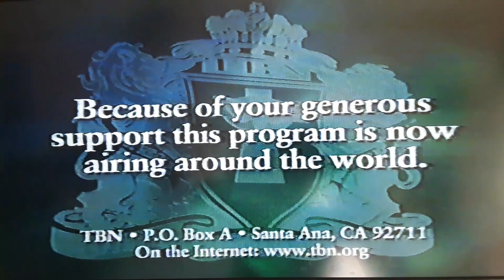TBN 34 Years Station ID (2007) and Announcement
Before Christian Celebrity Showcase from October 25, 2007